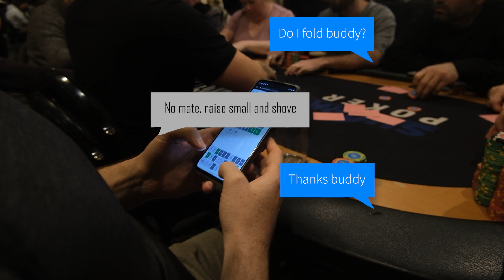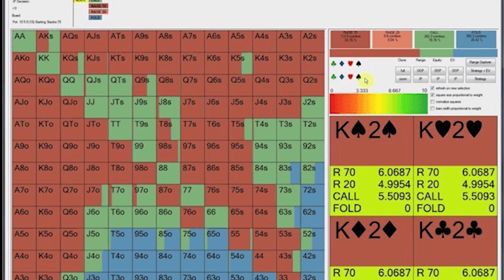Will Artificial Intelligence DESTROY Poker?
Recent years has seen some stunning breakthroughs in AI systems, most strikingly ChatGPT by OpenAI.

With AI systems such as Libratus and Pluribus crushing heads up and six max respectively, computers are proven to beat the best in the world. How long will it be before people can real-time solve hands on personal devices?

That's the only way we can bring you more content :)